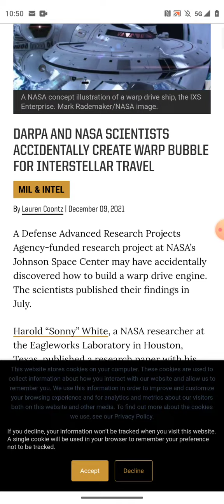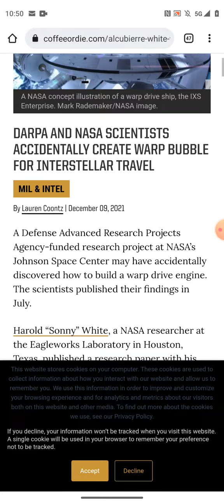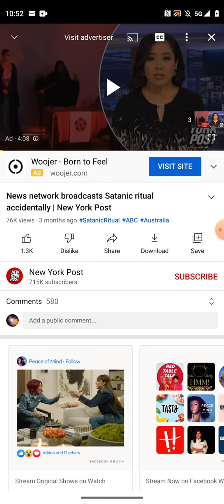Breaking News! Tornado leaves 2 dead and many injured in nursing home! Also, Warp Drive Engines??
Arkansas nursing home hit by tornado; two killed, five injured